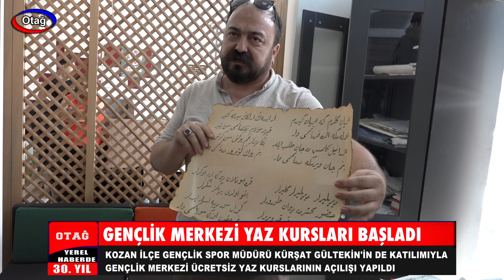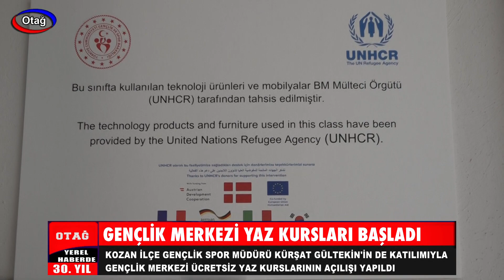GENÇLİK MERKEZİ YAZ KURSLARI BAŞLADI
Kozan Gençlik Merkezi ücretsiz Yaz Kursları açılışı törenle gerçekleşti. Yaz Kurslarını açılış kurdelasını  İlçe Gençlik ve Spor Müdürü Kürşat Gültekin kesti. gençlik merkezi kurslarında hangi kursların verileceği hakkında sunumlar yapıldı.